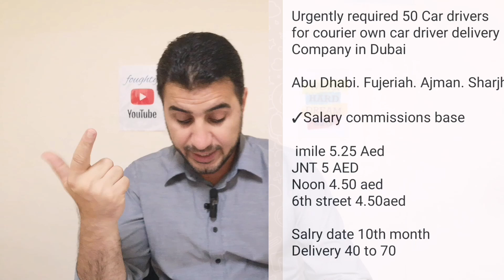Courier company in Dubai Hiring 50 Drivers / Foughty1